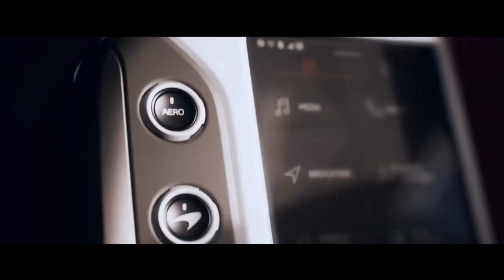MCLAREN 750S COM V8 BITURBO